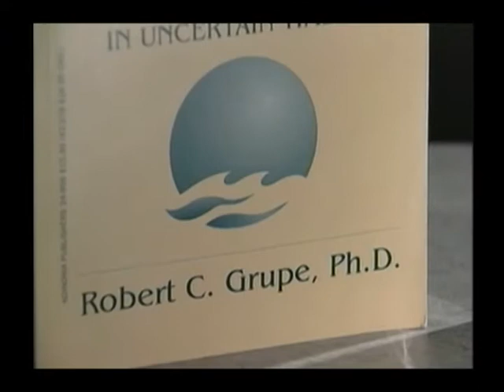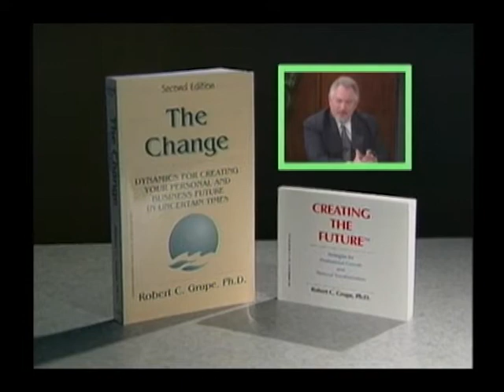Pathways October 2016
Pathways